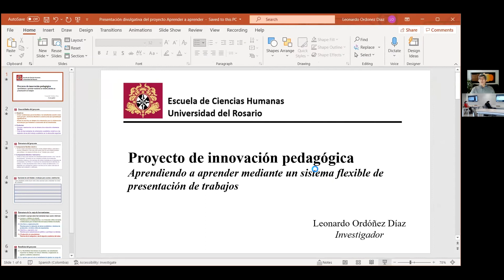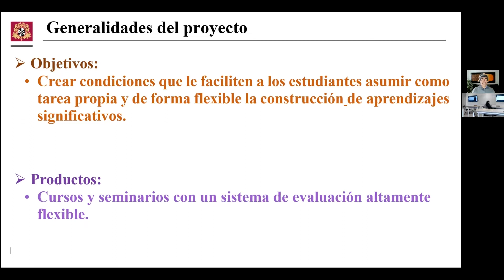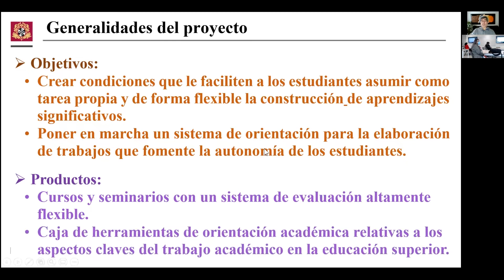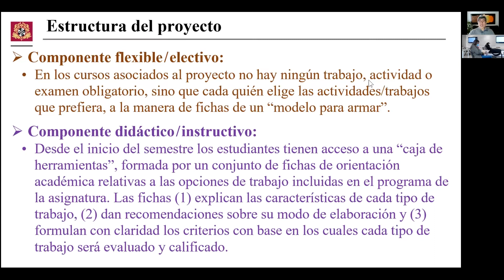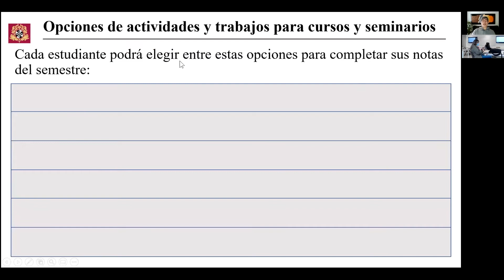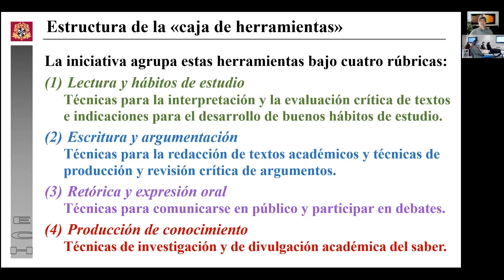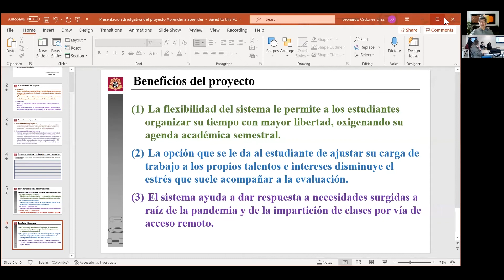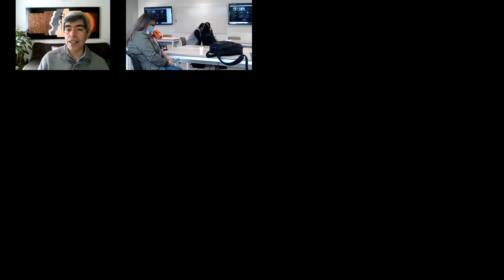Sistema flexible de elaboración de trabajos, ganador en la convocatoria del Fondo de Innovación Peda